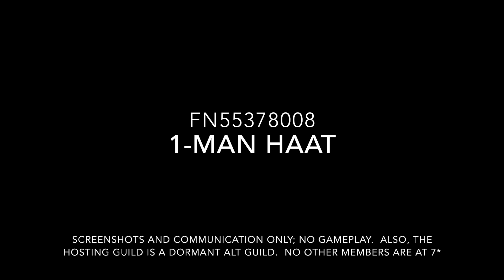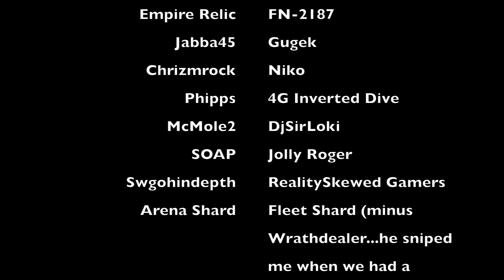1-Man hAAT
This video shows my screenshots from my 1-Man hAAT